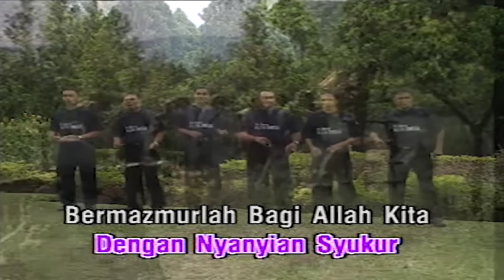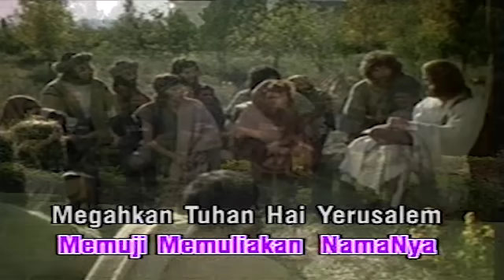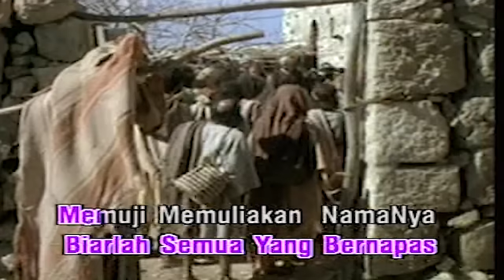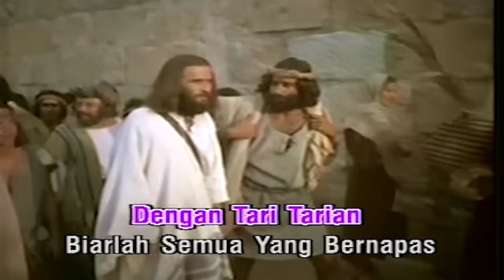Alfa Omega - Bermazmur Bagi Allah Haling [ Lagu Rohani Manado ]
Cipt : Dicson Haling

Lagu Rohani Manado, Pop Rohani Manado, Penabur Benih
Lagu Rohani, Alfa Omega Rohani, DL Records